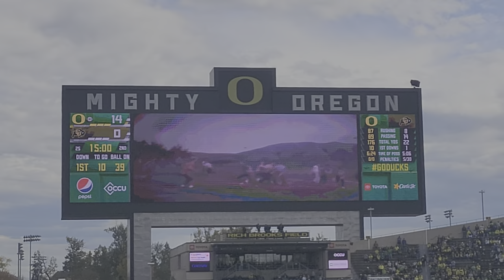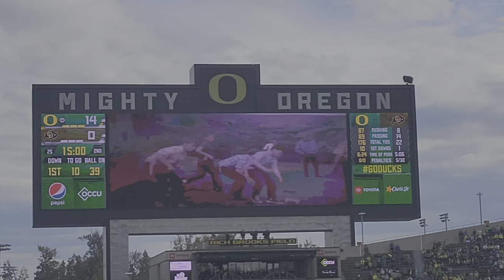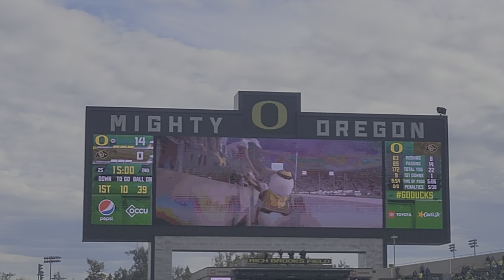2021 Oregon Ducks Colorado Coming Home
First Quarter Tradition! Never Gets Old. Go Ducks